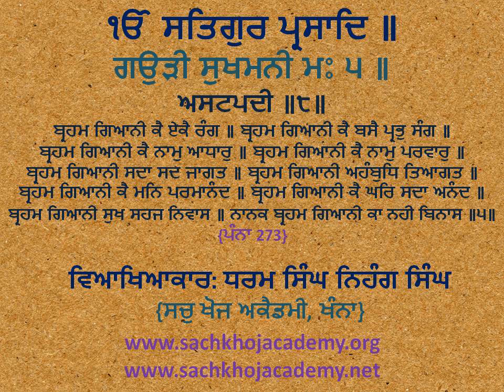08(੫) Gaudee Sukhmanee M5 ਬ੍ਰਹਮ ਗਿਆਨੀ ਕੈ ਏਕੈ ਰੰਗ ॥